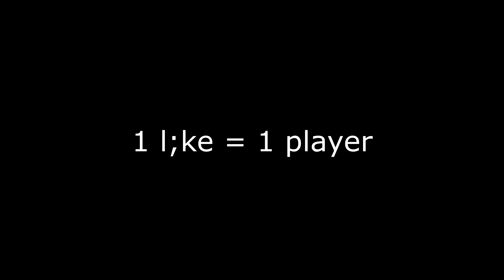NOT AGAIN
GRAPHIC WARNING : Dead things part 2!!!